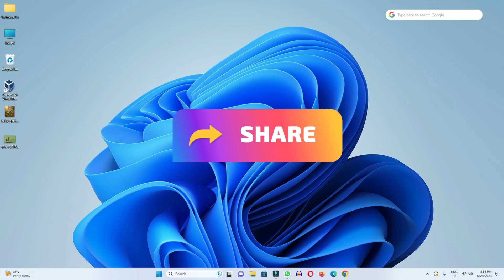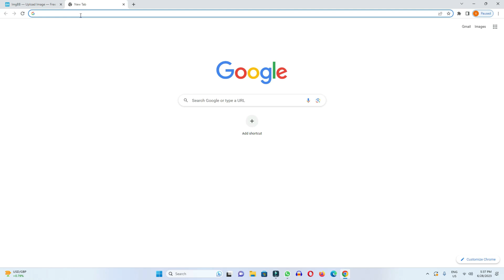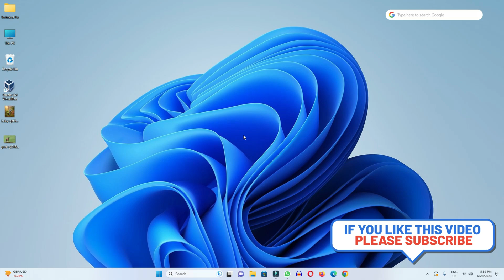How to Create a URL for an Image | How to Create a URL for an Image for Free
In this video we have learned how to convert images to url if you also want to create url of your images then this video shows how to create url of any image You can do it very easily and that too for free.

Cover Topic:
1: how to create a url for an image file
2: how to create a url for an image for free
3: how to generate a link for an image